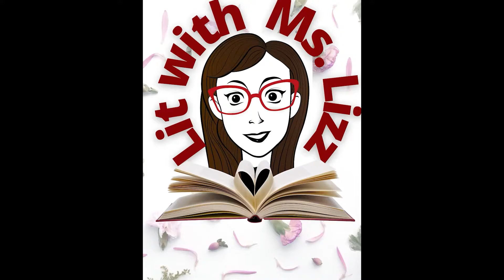Divergent: Chapter 4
Hello, hello my friends! Welcome back for our next reading: Divergent by Veronica Roth! I hope you enjoy it. Please let me know your favorite part of the chapter in the comments!

"This first book in Veronica Roth's #1 New York Times bestselling Divergent trilogy is the novel that inspired the major motion picture starring Shailene Woodley, Theo James, and Kate Winslet. This dystopian series set in a futuristic Chicago has captured the hearts of millions of teen and adult readers.

Perfect for fans of the Hunger Games and Maze Runner series, Divergent and its sequels, Insurgent and Allegiant—plus Four: A Divergent Collection, four stories told from the perspective of the character Tobias—are the gripping story of a dystopian world transformed by courage, self-sacrifice, and love. Fans of the Divergent movie will find the book packed with just as much emotional depth and exhilarating action as the film, all told in beautiful, rich language.

The paperback edition includes bonus materials created by Veronica Roth, including her essays on Utopian worlds and how she named the factions, writing tips, a Q&A, a Divergent playlist, faction manifestos, and an excerpt from Insurgent.

One choice can transform you. Beatrice Prior's society is divided into five factions—Candor (the honest), Abnegation (the selfless), Dauntless (the brave), Amity (the peaceful), and Erudite (the intelligent). Beatrice must choose between staying with her Abnegation family and transferring factions. Her choice will shock her community and herself. But the newly christened Tris also has a secret, one she's determined to keep hidden, because in this world, what makes you different makes you dangerous."